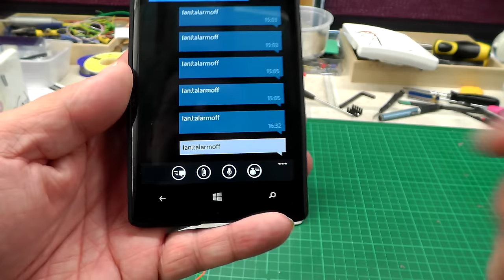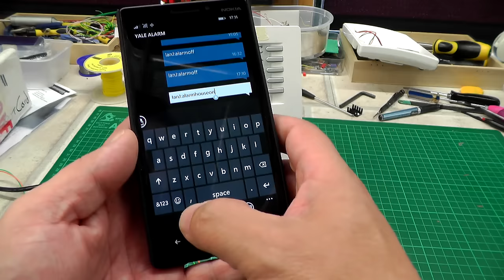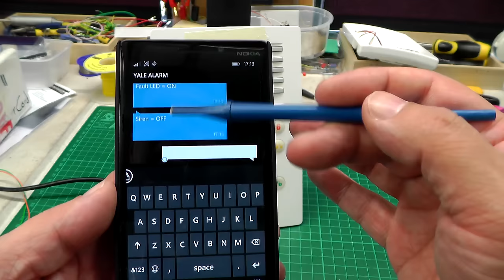Yale HSA6400 Burglar Alarm Arduino modifications - Part 2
Part 2 of the video series: Modifying a wireless Yale HSA6400 Burglar Alarm by adding an Arduino driven homegrown GSM mobile texting functionality.